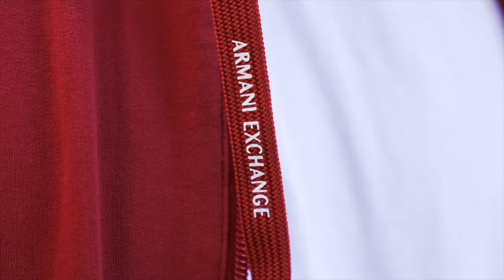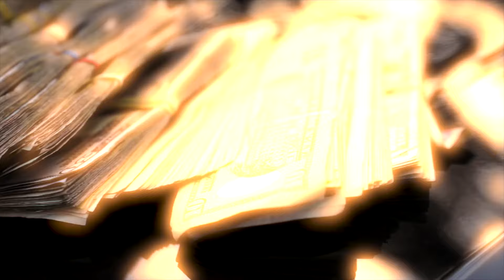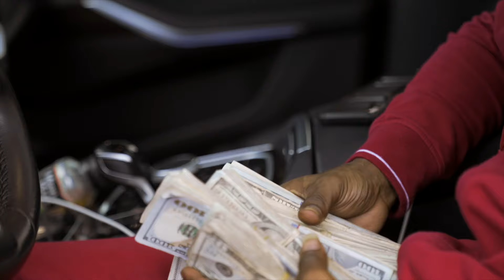Cme Cam - Real Life / Mo Lies